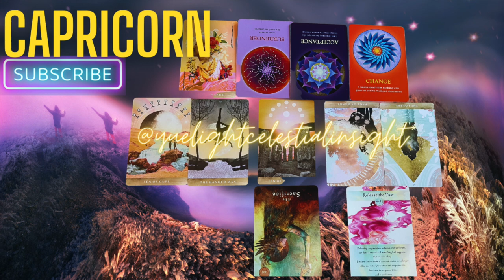Capricorn July 2023 Horoscope & Tarot Forecast: Empower Your Sacral Chakra With This Deep Cleanse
Capricorn, July 2023 is calling for you to empower your sacral chakra with this deep cleanse. This is a month of healing, intuition, and manifestation, so it's important to clear away any blockages holding you back. This will help you connect with your inner power and manifest your desires!

Video Title:  Capricorn July 2023 Horoscope & Tarot Forecast: Empower Your Sacral Chakra With This Deep Cleanse

This video is about Capricorn July 2023 Horoscope & Tarot Forecast: Empower Your Sacral Chakra With This Deep Cleanse. But It also covers the following topics:

Other SPECIAL content You Might Be Interested In:

➡︎Capricorn March 2023 Lonely at the Top. Can The Past Be Healed? Opening Your Heart | Capricorn Tarot

-Namaste'🕉️